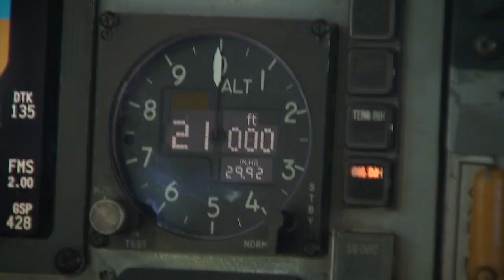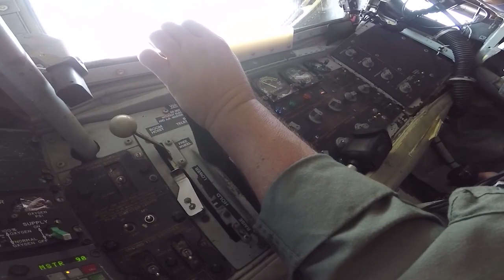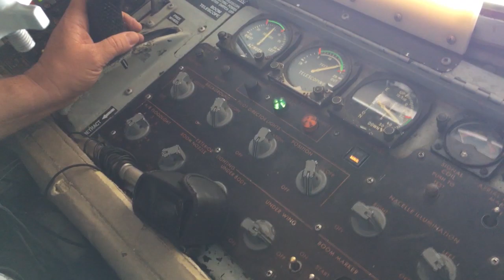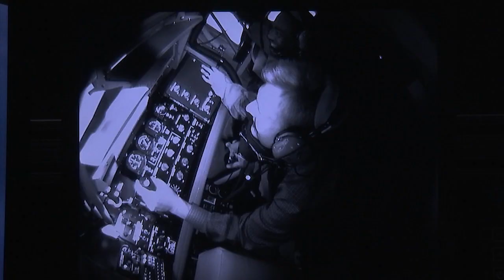GAS STATION IN THE AIR: refuelling tankers keep fighter jets fueled up, ready for action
These KC-135 Stratotankers have an important job: keeping jet fighters gassed up, even as they are flying in the sky. FOX 10's John Hook reports.